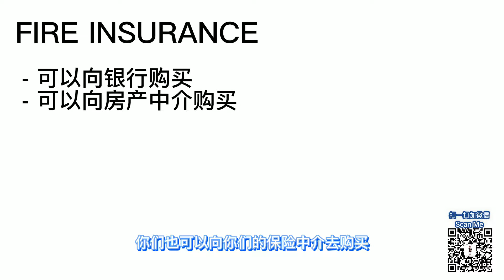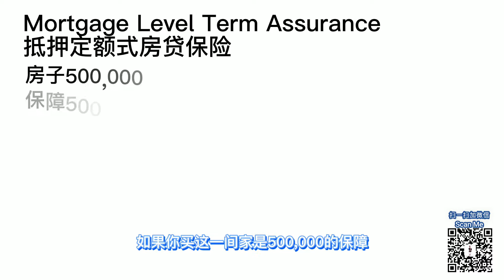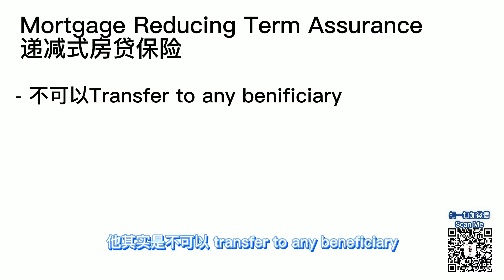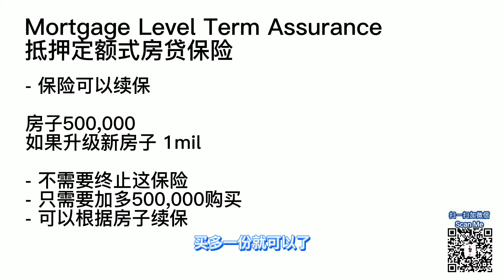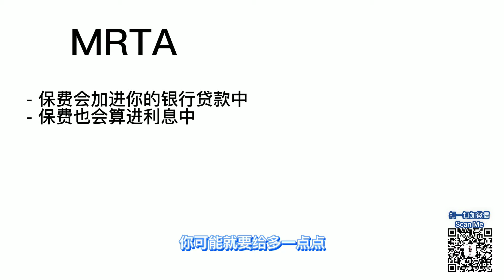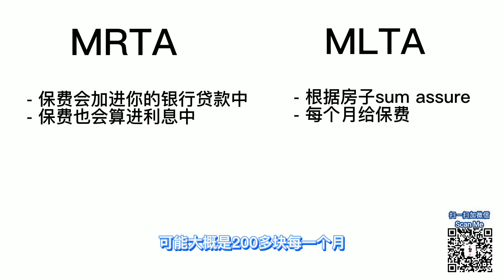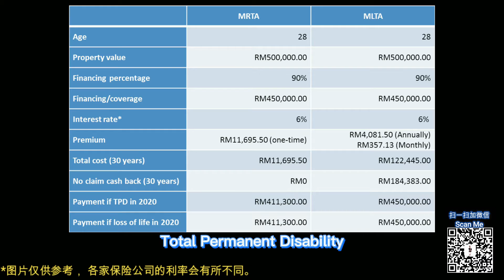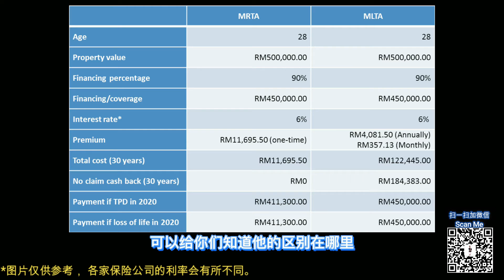KL Property: MRTA VS MLTA 买房需要选择哪种保险？到底哪个比较好？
MRTA VS MLTA 买房需要选择哪种保险？到底哪个比较好？

MLTA与MRTA略有不同，它们给予贷款者的房屋保护及人寿保险，还有提供了一些选择，储蓄，和保费的回报。

想知道更多详情 请联络我：-